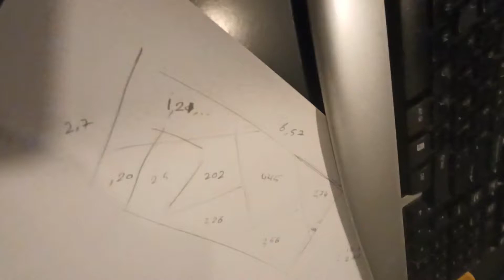Duvarı Tasarlayıp Gerçekleştirildi, MİMAR AHMET | صممنا جدار وقمنا بتنفيذه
المهندس أحمد طلعت مبارك